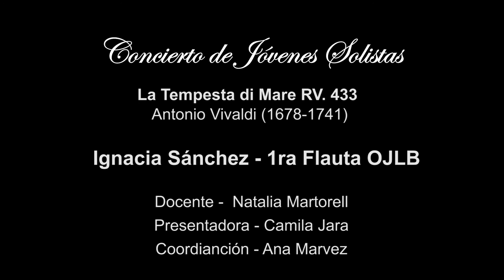Concierto Jóvenes Solistas: Ignacia Sánchez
DISFRUTA DE LOS CONCIERTOS DE JÓVENES SOLISTAS
Comparte y disfruta en familia todo el talento de los alumnos más destacados de la Orquesta Juvenil de Lo Barnechea quienes interpretan obras del repertorio universal de grandes compositores como Vivaldi, Telemann, Czerni, entre otros.